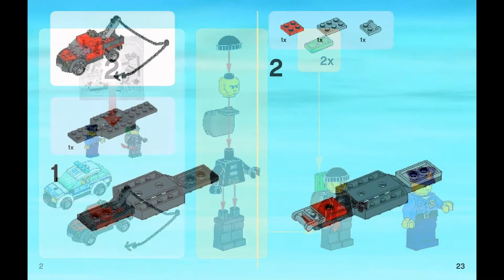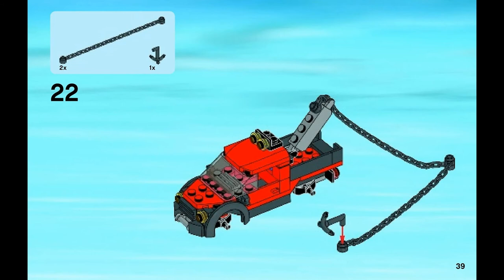Prisoner car (how to build) 2/6 | LEGO CITY 60047